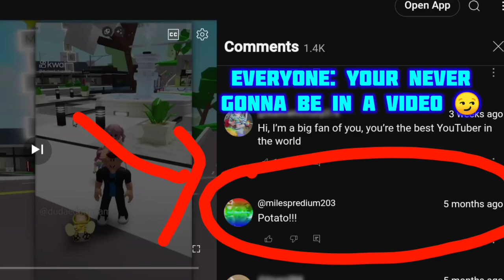I got in a Nanndoyt video (More proof in description)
More proof here:

I will send a link to the video at the time where my comment got in the video.